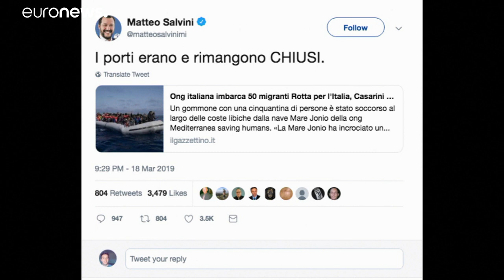Сальвини задержал еще одно судно с мигрантами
Капитан судна Mare Ionio получил в ночь на среду уведомление об аресте корабля.…